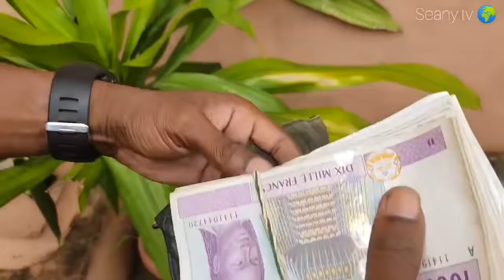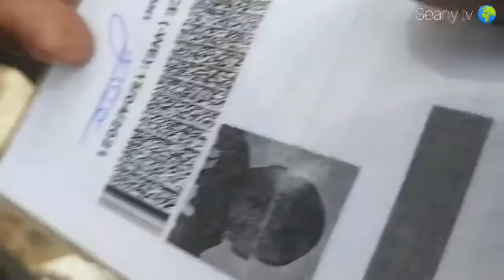IL AIDE UN SANS-ABRI # HE HELPS SOMEONE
LES AVENTURES DE JACK DG AMOUR DOMINIQUE ET VIEUX NZENGUE